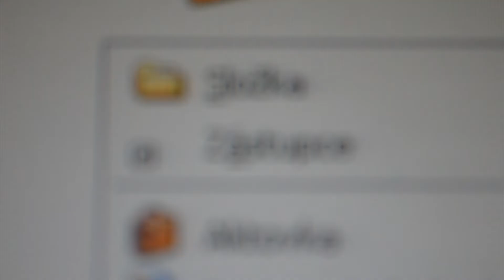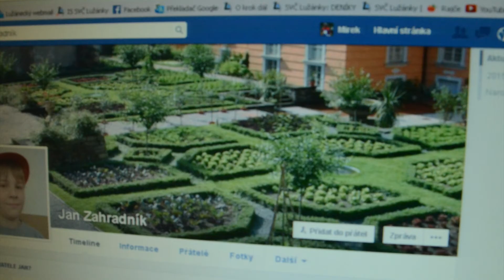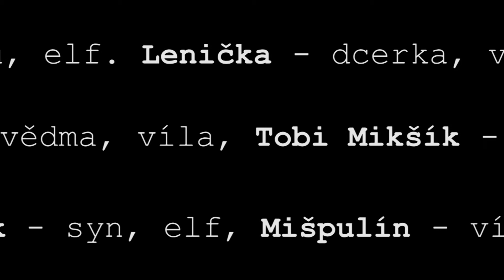Nové metody vyšetřování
Vyšetřování zločinu si vyžaduje nové přístupy a schopnosti. Instinkt dobrého detektiva však bude potřeba vždycky.